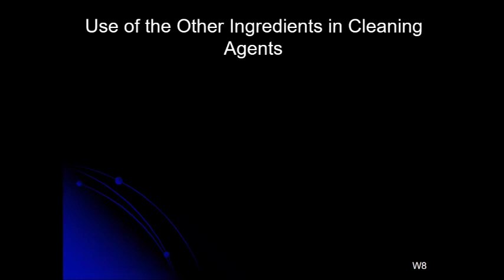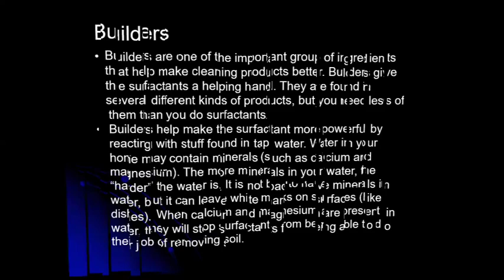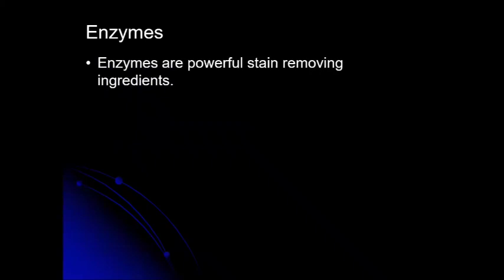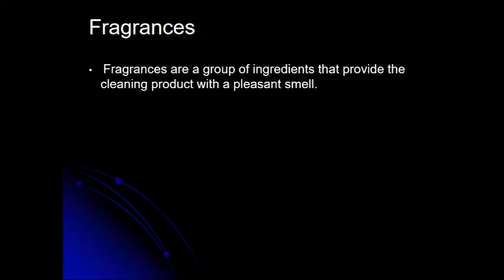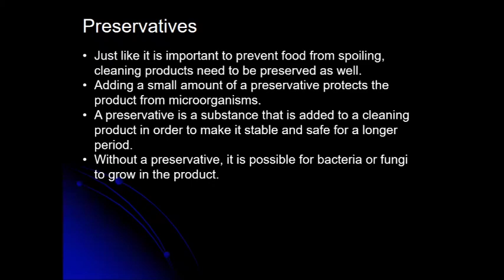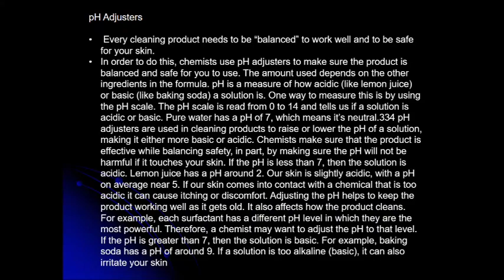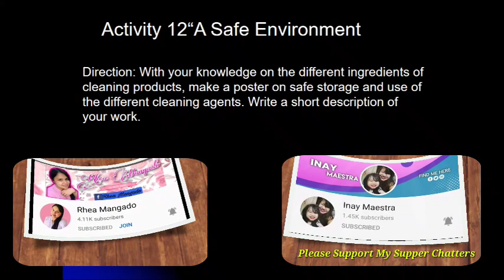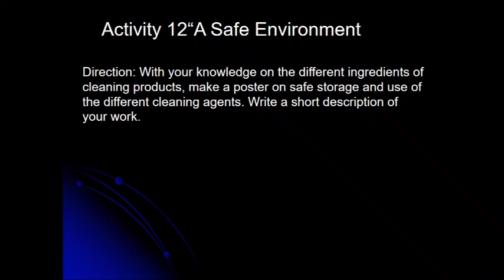Important use of the Other Ingredients in Cleaning Agents that you should know!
Viewers are expected to:
Give the use of the other ingredients in cleaning agents.

Active Ingredient(s) of
Cleaning Materials Used at